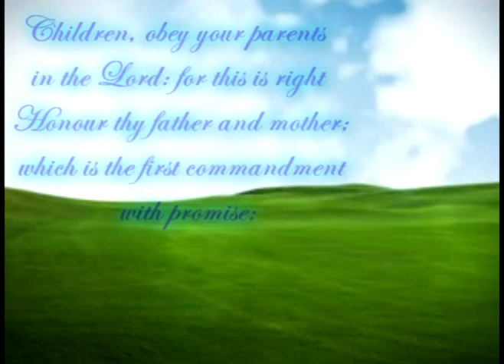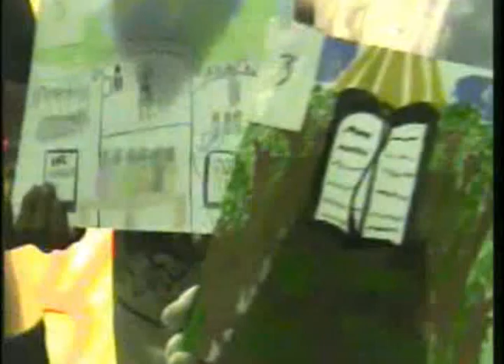LBMR KNC COMPETITION